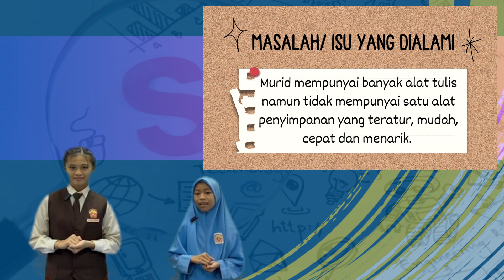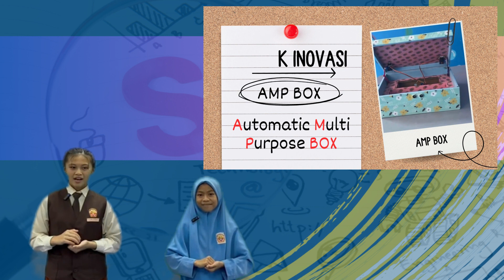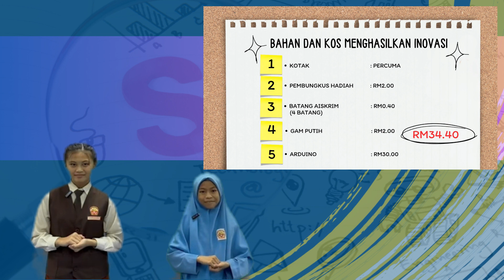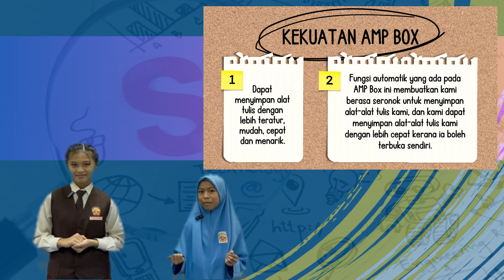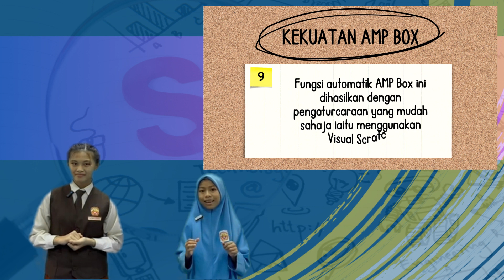e-STEM ROBOTECH COMPETITION | AMP BOX